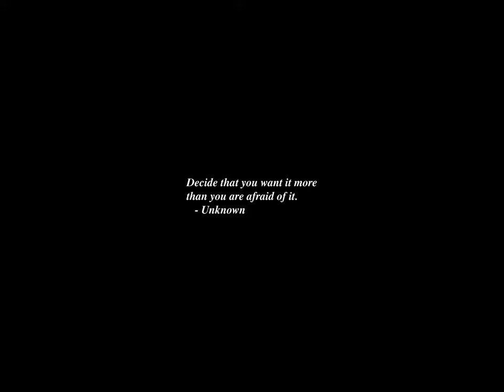Sunrise Time-lapse: Wednesday, August 07, 2024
On this day:
   Jack the Ripper makes his first kill, 1888
   Battle of Boyaca in Colombia

Today's random fortune, quote, or snark:
The last thing one knows in constructing a work is what to put first.
        -- Blaise Pascal